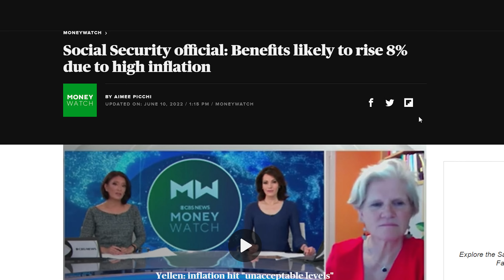Social Security's Cost Of Living Adjustment Could Reach Close To 11% (The TEC Show)